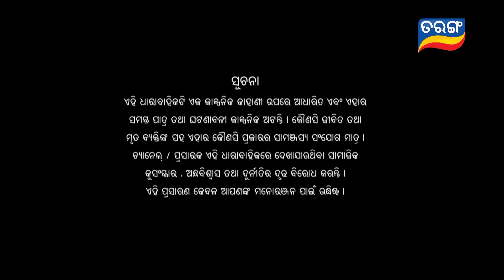Tori Pain To Pain | FULL EP - 178 | 18th Dec 2023 | Tarang TV | Tarang Plus